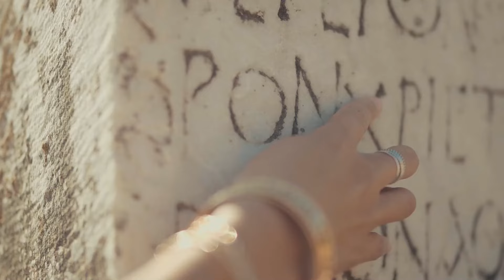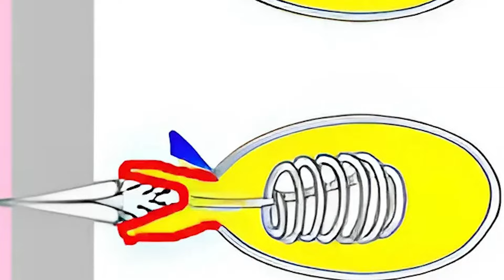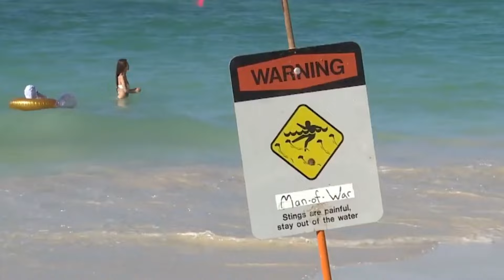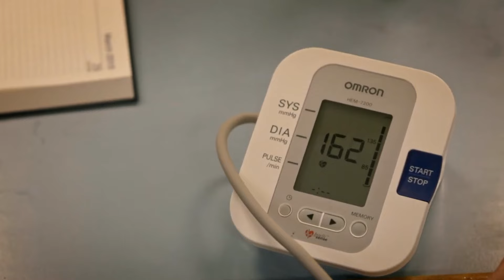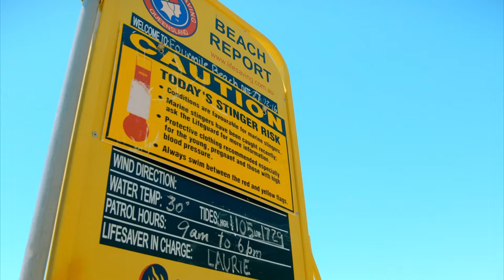Найбільш Небезпечні Медузи Світу - Історії Тихих Монстрів Глибин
Відвідуючи морські чи океанічні водойми ми нерідко забуваємо про існування деяких їх мешканців, що, на перший погляд, безтурботно плавають у товщах вод, а проте можуть приховувати у собі страшну небезпеку, будучи справжніми безжальними монстрами.

Привіт ! Ви на каналі Keep Going. І сьогодні ми поговоримо про, здавалося б, звичайних медуз, які тим не менш бувають абсолютно різноманітними й  можуть нести значну загрозу людині. Тож у цьому відео ми дізнаємось цікаві факти про медуз, з’ясуємо яка з них є найбільшою за розмірами ? Яку з медуз звуть фантомом й чому вона живе на шестикілометровій глибині ? Та найголовніше яка з медуз є настільки небезпечною, що може вбити людину лише за кілька хвилин ?

Таймкоди
0:00 Вступ
0:59 Будова та Походження Назви Медуз
2:51 Найдавніша Медуза Світу
3:41Найбільша Медуза Землі (Левова Грива)
5:02 Гігантська Фантомна Медуза
6:58 Загадкове Створіння - Португальський Короблик
8:44 Крихітна Смертельна Медуза ( Іруканджі)
10:45 Медуза-Вбивця (Морська Оса)
12:40 Напишіть в Коментарі

⚡Для разової підтримки каналу -  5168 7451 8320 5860  (картка приват)

Вкрай вдячний вдячний всім тим, хто допомагає каналу фінансово)